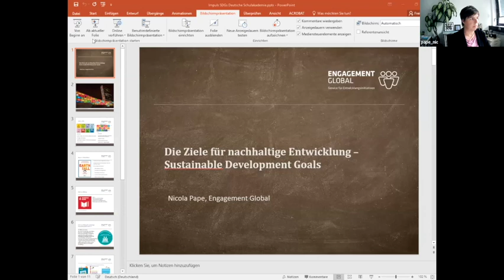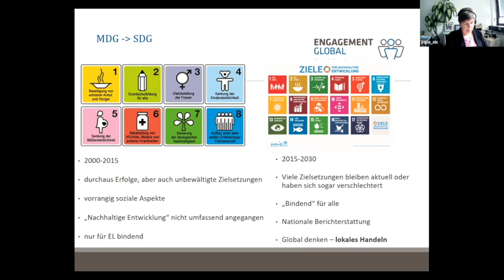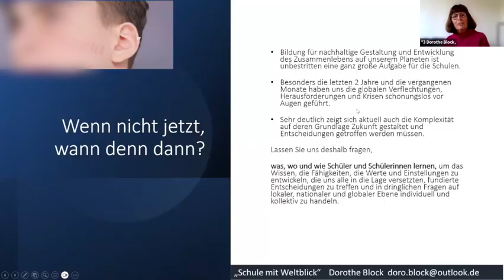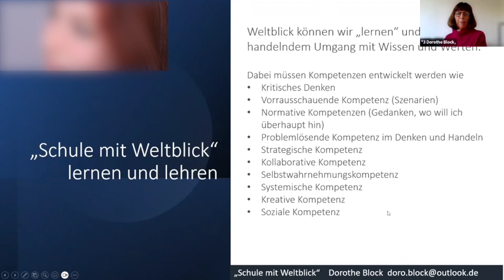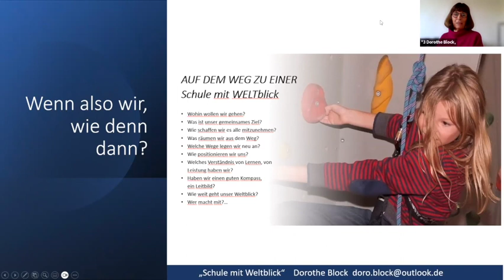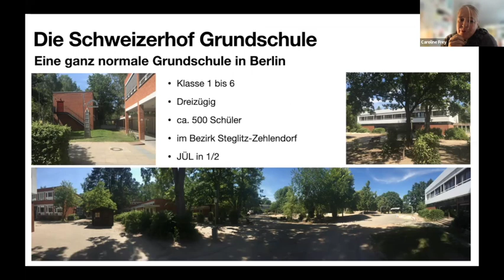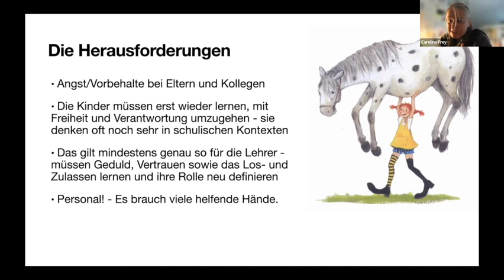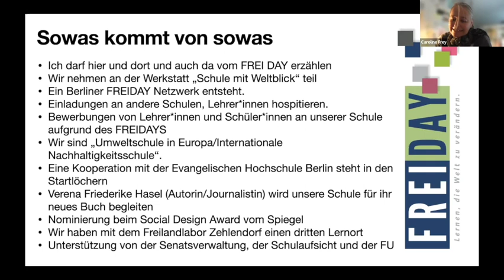Neue Lernkultur gestalten: Wie Schüler:innen lernen komplexe Herausforderungen zu bewältigen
Mitschnitt "Digitaler Impuls" 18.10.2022 | Neue Lernkultur gestalten: Wie Schüler:innen lernen komplexe Herausforderungen zu bewältigen

Die aktuellen weltpolitischen Krisen und Herausforderungen führen uns die globalen Verflechtungen vor Augen. In komplexen Situationen müssen Zukunft gestaltet und Entscheidungen getroffen werden. In dieser Veranstaltung fragen wir deshalb wie wir Schule und Lernen gestalten können, damit Schüler:innen die Fähigkeit entwickeln, fundierte Entscheidungen zu treffen und auf lokaler, nationaler sowie globaler Ebene verantwortungsvoll zu handeln.

Referent:innen:
Dorothe Block, Trainerin der Werkstatt „Schule mit Weltblick“ und pensionierte Lehrerin
Caroline Frey, Schweizerhof-Grundschule Berlin
Nicola Pape, Engagement Global gGmbH

Sie möchten live bei einer unserer Veranstaltungen rund um die Themen Bildung und Schulentwicklung dabei sein? Dann besuchen Sie uns auf dem Campus